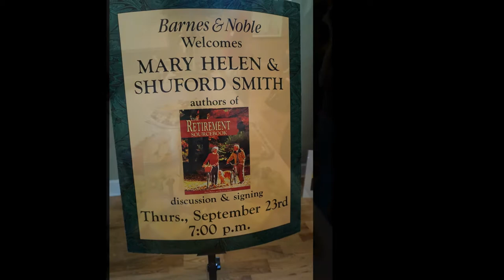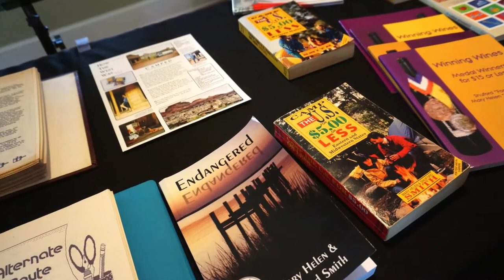Celebration of Life for Mara Smith - Dick Peterson's Photos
Photos from the Celebration - Mary Helen "Mara" Smith 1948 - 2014